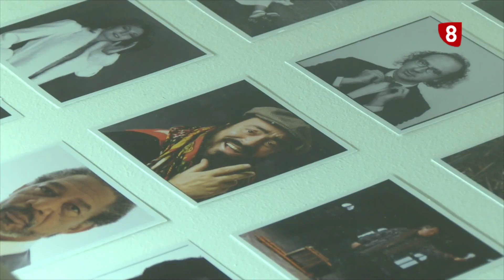Exposición Mi lugar en cualquier lugar de Jorge Represa